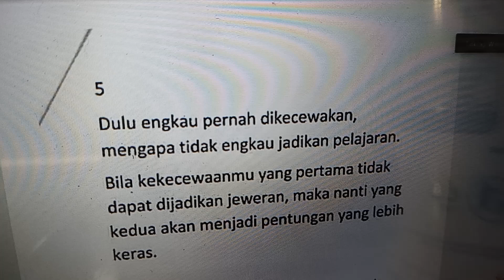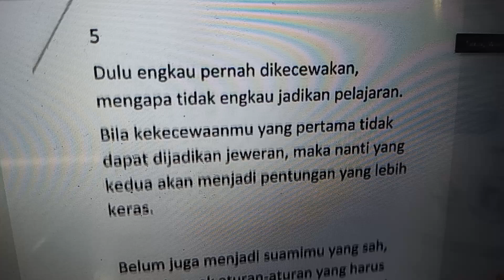KAMERA KEHIDUPAN.. / PUISI CINTA BUYA SYAKUR